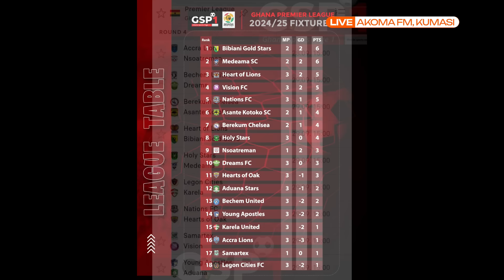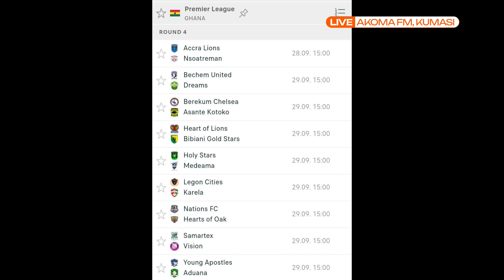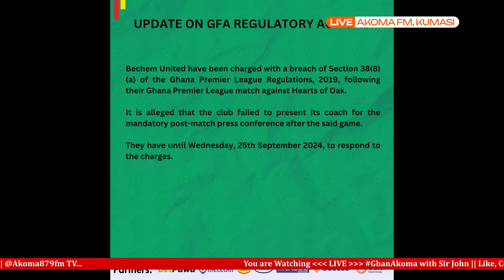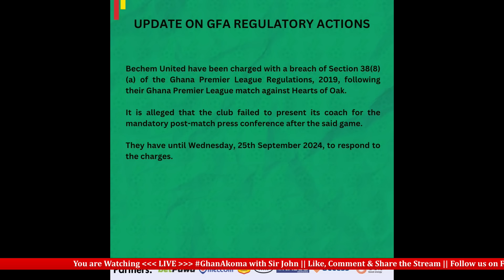ASANTE KOTOKO 🇦🇹 COACH PROSPER OGUM NOT HAPPY, HEARTS OF OAK 🌈 COACH QUATARA HAPPY+ LATEST GPL NEWS